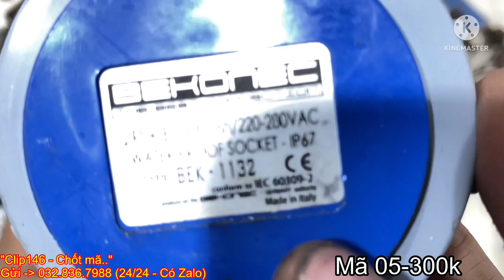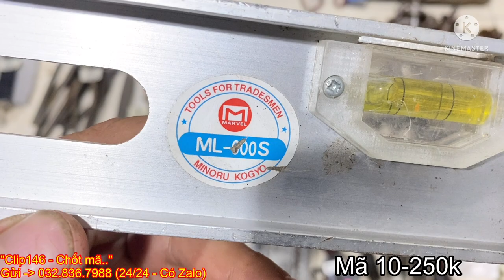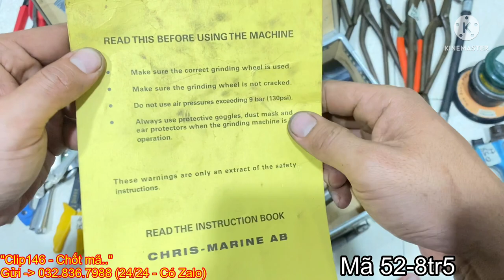Clip 146 - ĐỒ NGHỀ NHẬT BÃI GIÁ RẺ - HÀNG NHẬT GIÁ TỐT - DỤNG CỤ NHẬT BÃI - HÀNG NHẬT